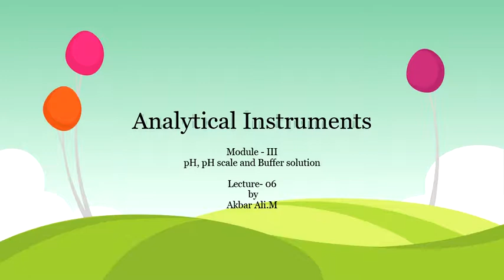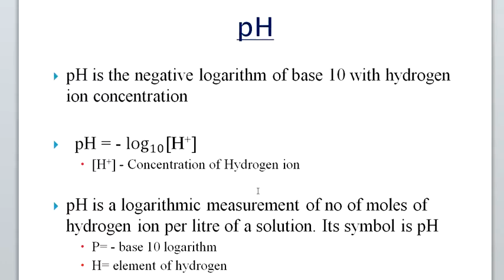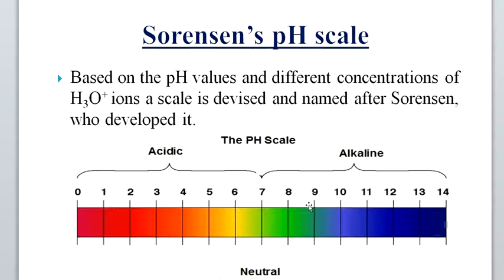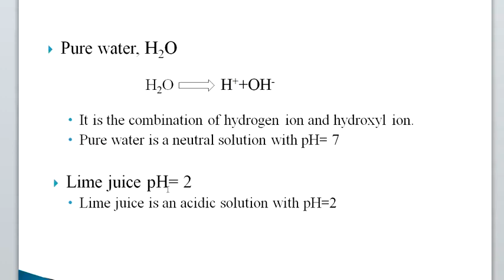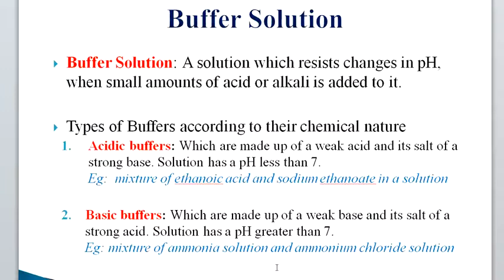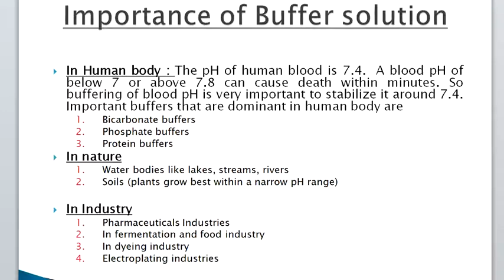pH, pH scale, Sorensen's scale, Buffer solution , Lecture- 06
Analytical Instruments
pH, pH scale, Sorensen's scale, Buffer solution